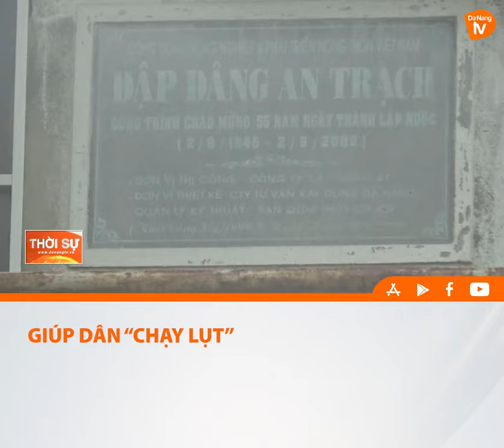GIÚP DÂN “CHẠY LỤT”